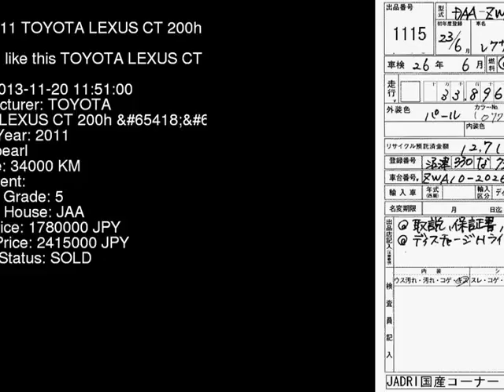2011 TOYOTA LEXUS CT 200h_C ZWA10 - Japanese Used Car For Sale Japan Auction Import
2011 TOYOTA LEXUS CT 200h_C ZWA10 - Japanese Used Car For Sale Japan Auction Import ZWA10,TOYOTA,LEXUS_CT,200h_C,JAA,jdmvip,vip,jdm,cars,japan,jdmvip.com,japanesecars,usedcars Japanese Used JDM Car For Sale At Auction in Japan for Import